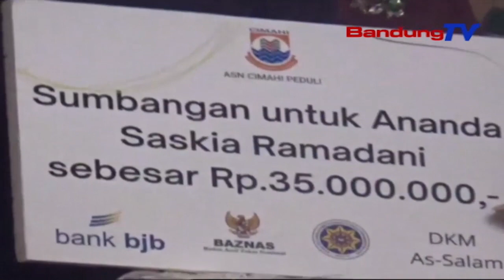Ngatiyana Klaim Angka Kemiskinan Pasca Pandemi Di Cimahi Turun 5,25 Persen | SBR | BANDUNGTV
SBR | BANDUNGTV | IRFAN RAMANDA | Tingkat Kemiskinan Atau Warga Kurang Mampu Di Kota Cimahi Mengalami Penurunan Menyusul Pelonggaran Beberapa Pembatasan Covid-19 Yang Dilakukan Oleh Pemerintah.Pemkot Cimahi Mengklaim Angka Kemiskinan Di Kota Cimahi Sebesar 5,25 Persen.